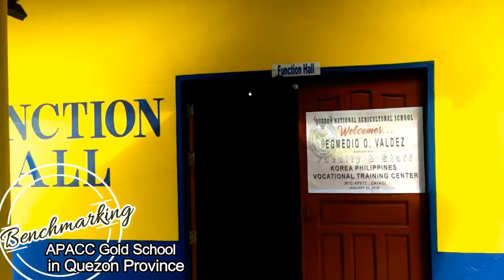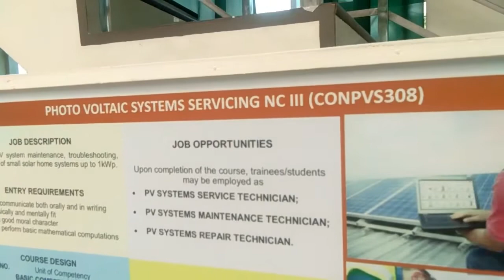APACC Final Benchmark 2018 Video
A supporting video documentation on APACC benchmark activity of RTC-KorPhil Davao in year 2018